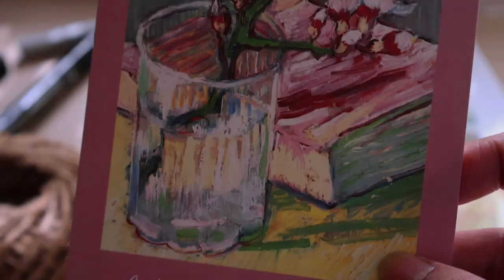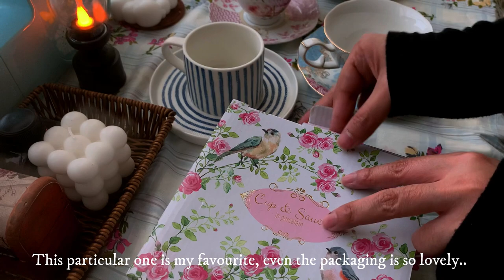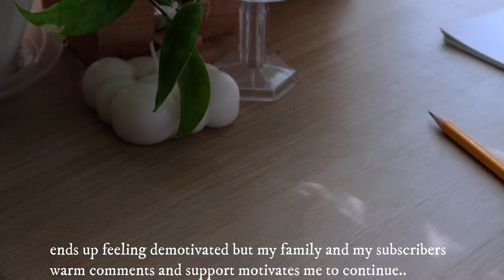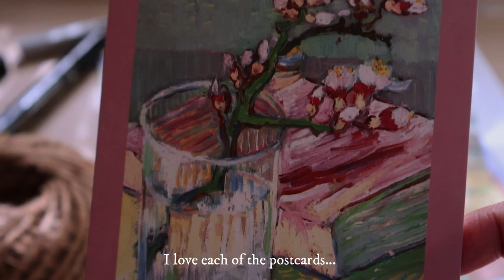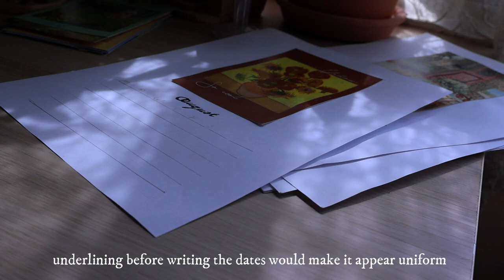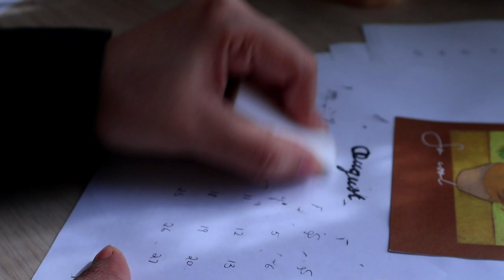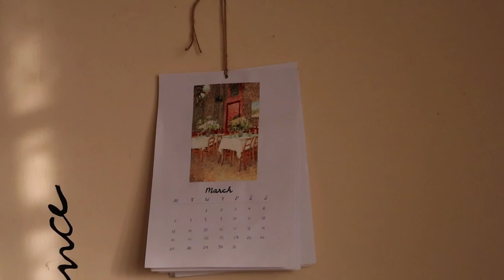Beginning of warmer spring days 🌼🖤dealing with weak memory, DIY minimalist calendar, Slow living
Winter passed by and we finally made it to the warmer spring days...
In this video I shared about my problems with having a little weak memory,
I hope this video encourages and motivates u to find your own potentials because everyone of us is capable of doing so much more..

Please change the captions of your choice..